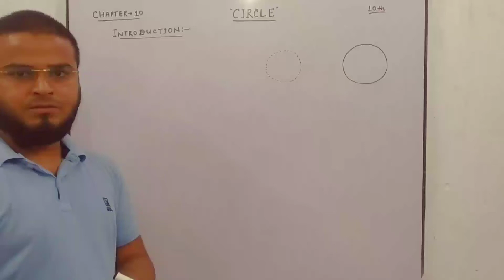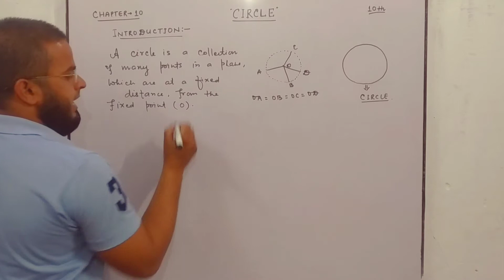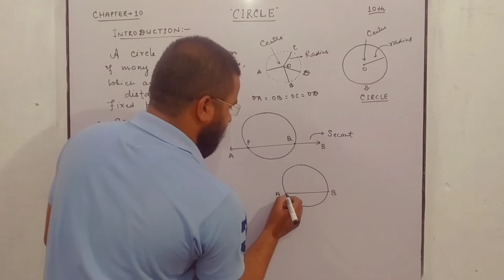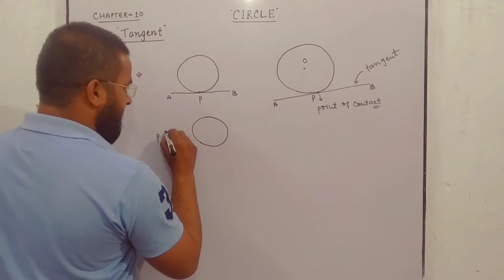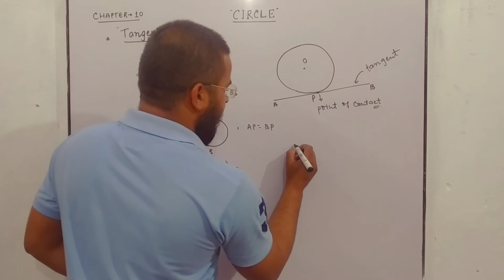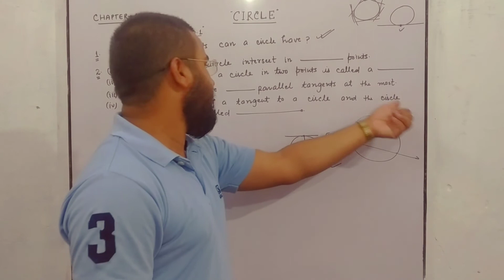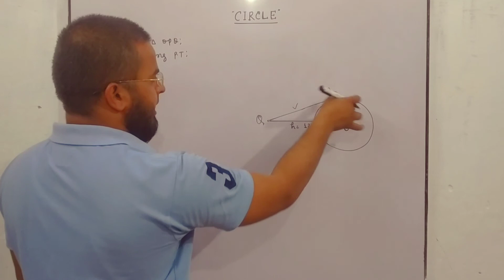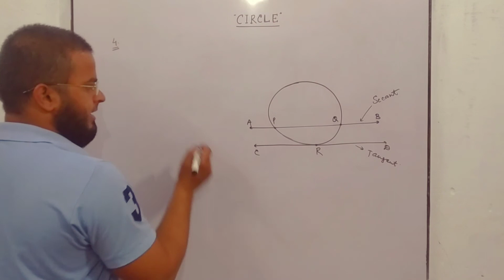CIRCLE, EXERCISE-10.1 + BASIC CONCEPT CLASS-10th, CHAPTER-10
CIRCLE, CHAPTER-10, EXERCISE-10.1, BASIC CONCEPT, CLASS-10, NCERT, CBSE AND STATE BOARD..